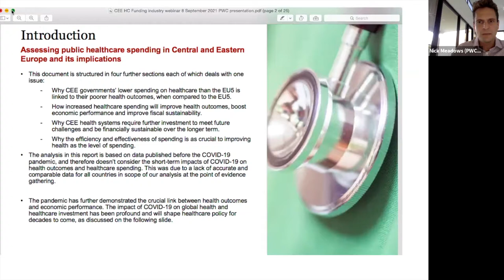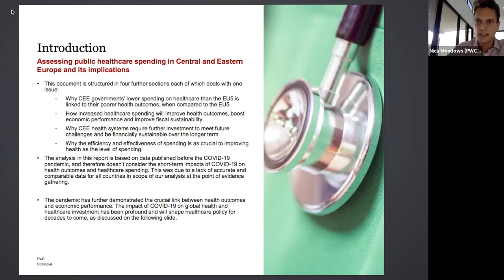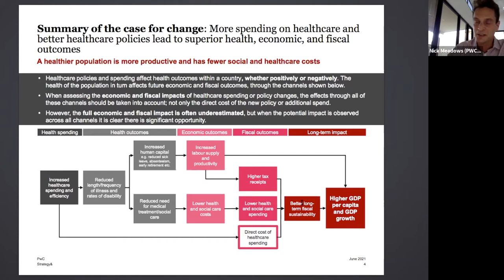How can we close the East-West healthcare investment gap in Europe?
Representatives from the European Commission, patients organisations and the industry discussed the reforms which would be needed for CEE countries to meet future healthcare challenges and be financially sustainable over the longer term.